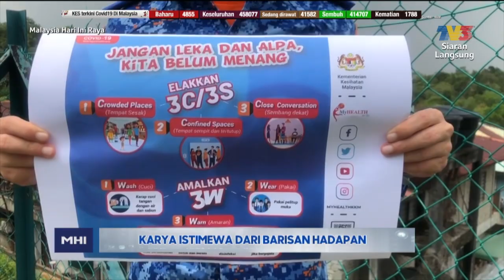Karya Istimewa Dari Barisan Hadapan (Datuk Roslan Wahab, Ezlynn) | MHI Raya (14 Mei 2021)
Topik: Karya Istimewa Dari Barisan Hadapan (Datuk Roslan Wahab, Ezlynn)